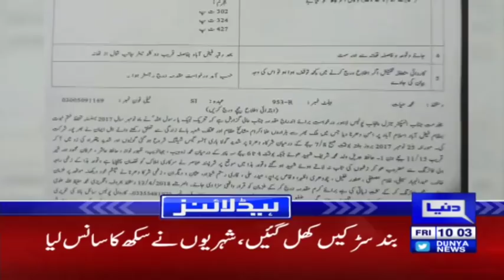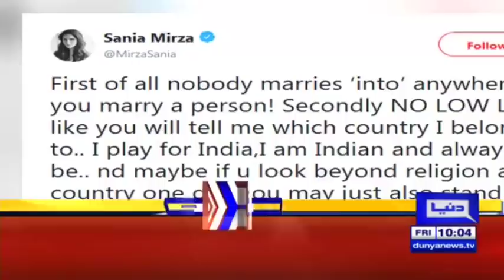Decision Of Nawaz Sharif And Jahangeer Tareen - Headlines 10AM - 13 April 2018 | Dunya News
/subscription_center?add_user=dunyanews1